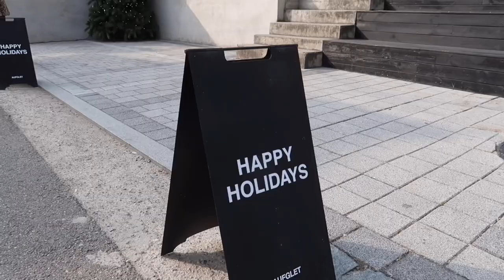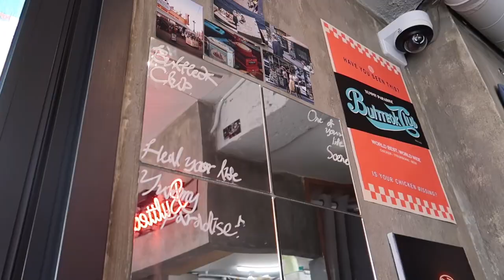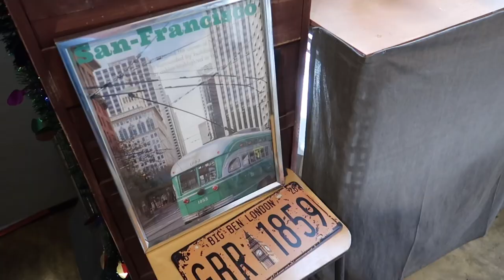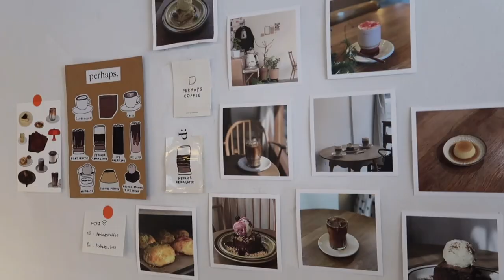[vlog] december in seoul, south korea 🎄ft fairfield by marriott staycation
The year is coming to an end so I thought I’d get a head start on my new years resolution: starting up a YouTube channel.

I’ll be uploading vlog / lifestyle videos onto my channel - showing you my life in Seoul, South Korea.

[places visited]
∙ Aufglet, Mapo-gu [cafe]
∙ Bultteok Club, Hongdae [restaurant]
∙ Fairfield by Marriott [hotel]
∙ Varenna, Songpa-gu [cafe]
∙ Monga, Songpa-gu [French restaurant]
∙ Perhaps, Songpa-gu [cafe]